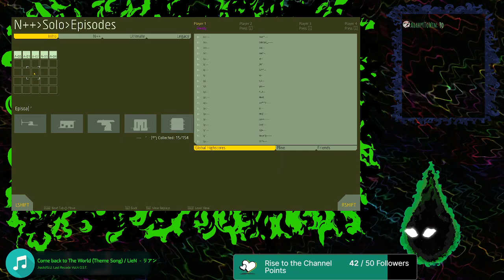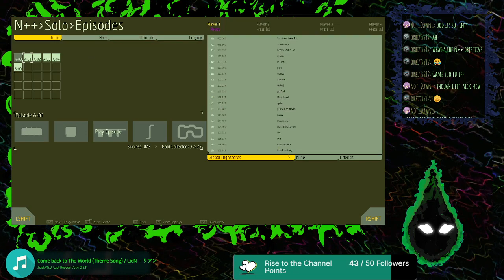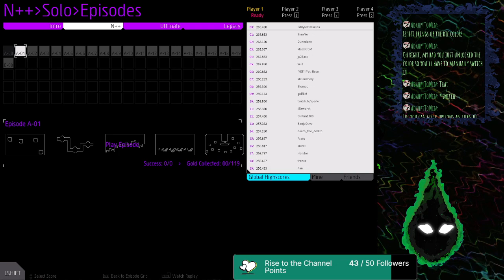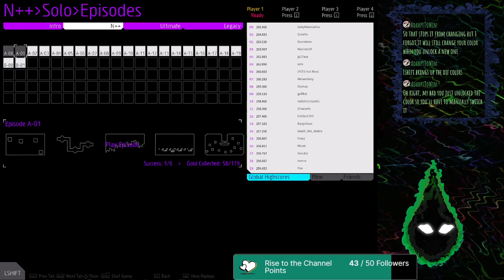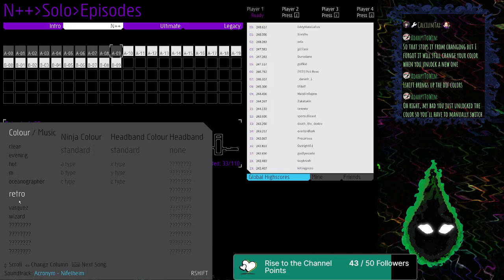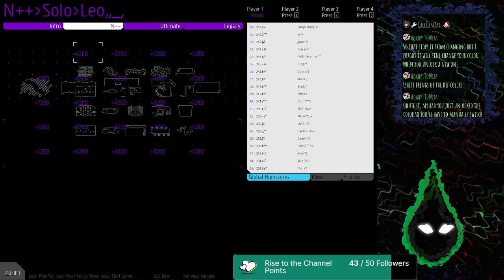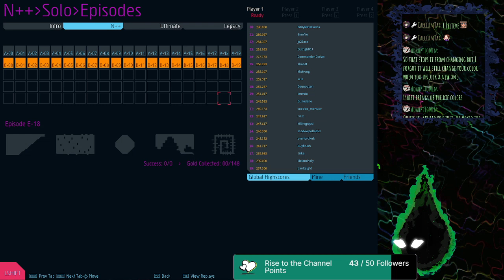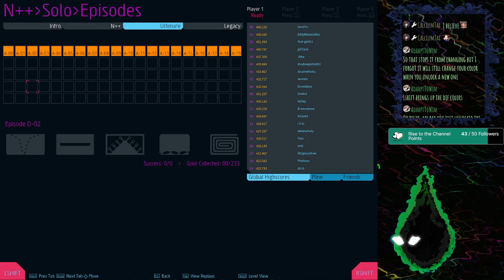Turn back the Clock! N++